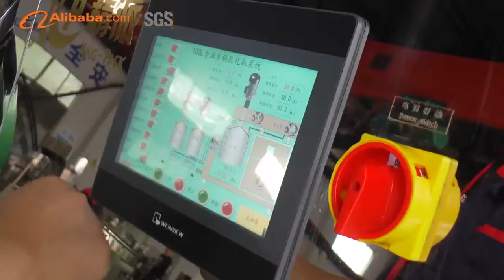Wuxi Jingpai Machinery (KINGPACK)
KINGPACK MACHINERY established in 2009，is a professional manufacturer of complete packing equipment for cosmetics, pharmacy, food and chemicals based in Wuxi City, China.
We offer a full range of packing and mixing machines which include emulsifying homogenizer, planetary mixer, tube filling and sealing machine, liquid filling and capping machine, powder filling and capping machine, adhesive filling and capping machine, automatic labeling machine and cartonning machine etc.
KINGPACK owns an creative design team to come up with the newest technology to make customized machines. Besides, over 10 years’ experience on global trade has helped us get a world fame. All machines are qualified with CE and ISO certificate and exported to more than 50 countries.
With the slogan of Focus, Value, Share, we sincerely welcome all customers to contact and visit us to build long-term business relationship. We are ready to meet any challenges from you!

Contact name: Sunny
WUXI JINGPAI MACHINERY CO., LTD